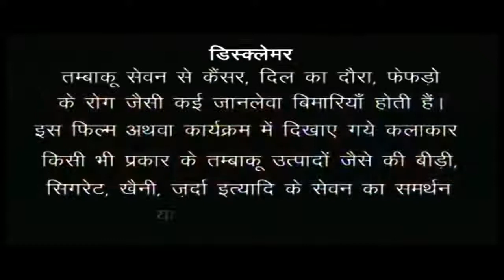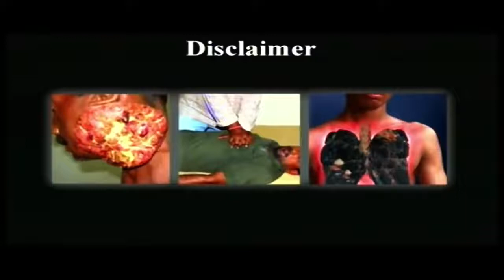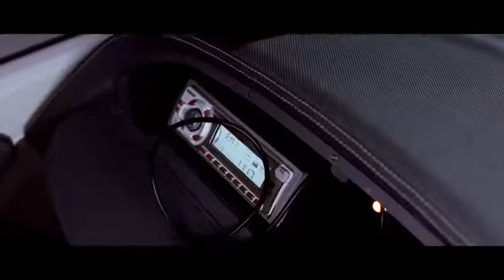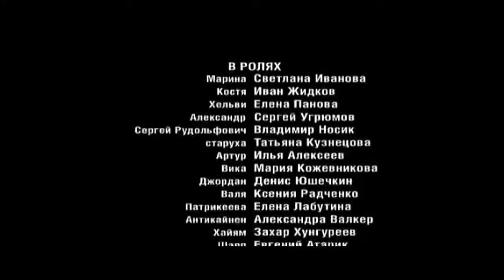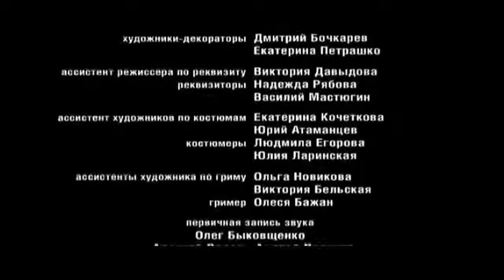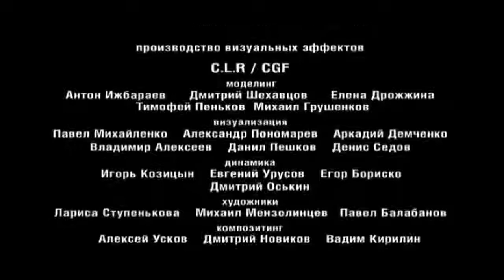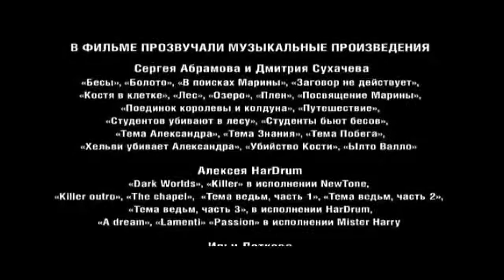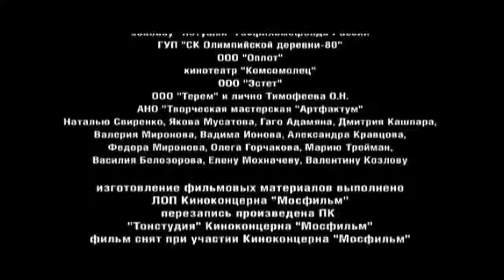Latest Hollywood Dubbed Movie 2018 | Online Release | New Hollywood Hindi Dubbed Action Movie 2018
Movie Name:
Once Again Dark World (Hindi Movie)
Synopsis:
A group of students on a field trip to Lapland uncovers an ancient shield. One of the students gets possessed by some sort of spirit essence and when a supposed rescue team arrives an epic battle over an entity trapped in the shield begins.
Certificate:
A
Language:
Hindi (Dubbed)
Director:
Anton Megerdichev
Genre:
Fantasy, Mystery, Thriller
Cast & Crew:
Svetlana Ivanova, Ivan Zhidkov, Elena Panova, Sergej Ugryumov, Maria Kozhevnikova
Writer:
Aleksandr Dobrynyan, Aleksej Sidorov